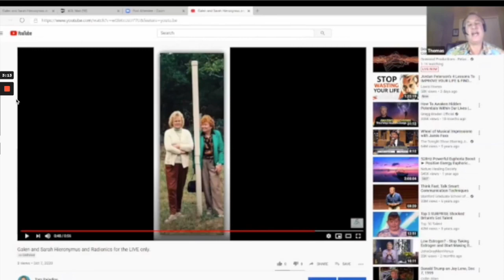Galen Hieronymus radionics device Anti-gravity levitation time travel properties scalar energy